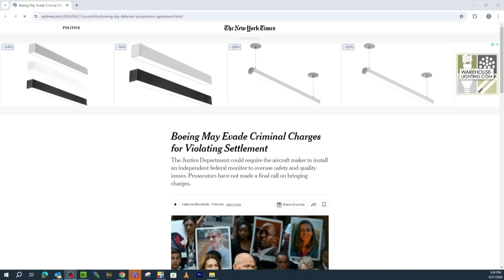Report: Boeing may avoid criminal charges; no decision has been made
The New York Times reports the plane maker could be allowed to enter into another agreement to get out of facing charges for two deadly 737 Max 8 plane crashes.